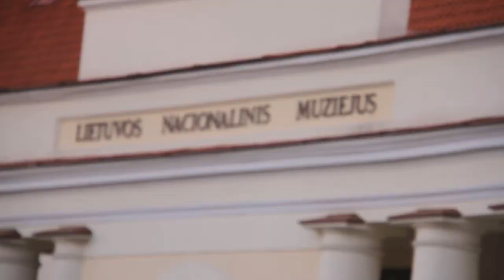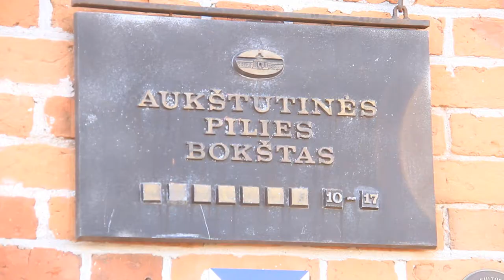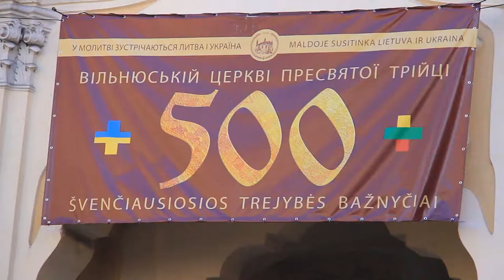Litva Vilnius tourism city tour travel guide